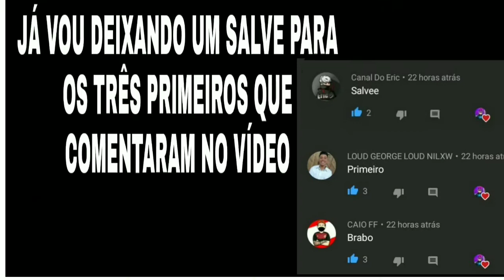MELHORES COMBINAÇÕES DE ROUPAS NO FREE FIRE - CAMISAS DE TIME, SÓ COMBINAÇÕES TOP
🛑MEU INSTAGRAM🛑

TAGS (ignore)